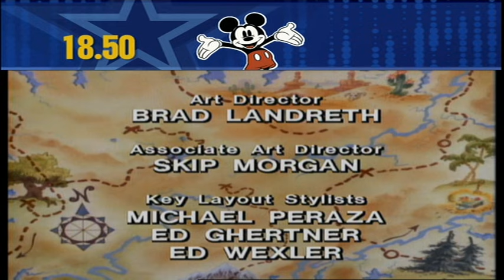Disney Channel Scandinavia - DUCKTALES: THE SERIES - End Credits